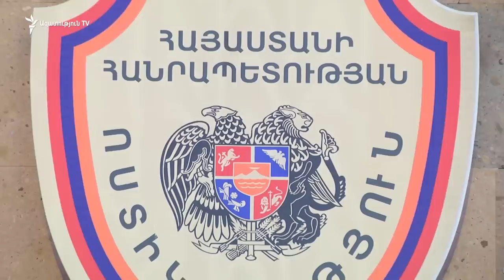ՌՈ նախկին աշխատակիցը պնդում է, թե 2008-ի մարտի 1-ին ժողովրդի վրա կրակելու հրաման է եղել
Հատուկ քննչական ծառայությանից «Ազատությանը» փոխանցեցին, որ Վարդան Ղուկասյանի հայտարարության տեսանյութը կկցվի մարտի 1-ի գործին և քննության առարկա կդառնա։

Երեկ համացանցում տարածվեց Դոգ մականունով հայտնի Վարդան Ղուկասյանի հայտարարությունը, որտեղ Ռազմական ոստիկանության և Ոստիկանության նախկին աշխատակիցը պնդում է, թե 2008-ի մարտի 1-ին Ռազմական ոստիկանության պետի պաշտոնը զբաղեցնող Վլադիմիր Գասպարյանը, դուրս գալով Կառավարության շենքից, հրահանգել է կրակել ժողովրդի վրա: Նաև՝ թե մարտի 1-ին Երևանում եղել են Ղարաբաղից բերված զորք, հատուկ ջոկատայիններ։